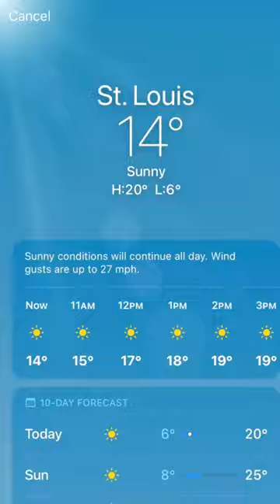Unicycling in the snow